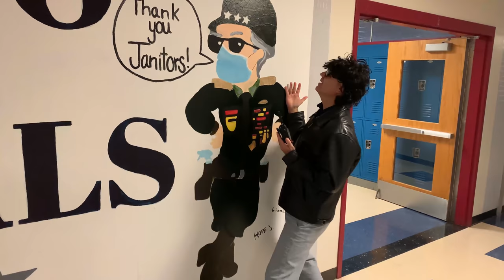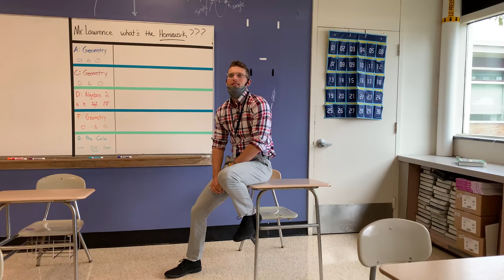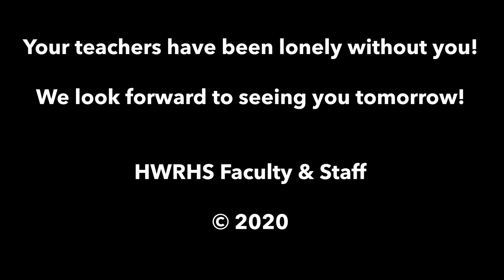Welcome Back HWRHS 2020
The faculty and staff at Hamilton Wenham Regional High School would like to welcome back the students from a long hiatus.